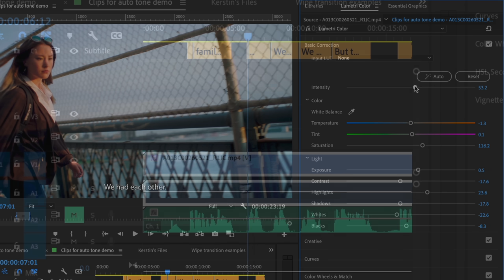Color Correction & Color Grading Hacks | Premiere Pro Tutorial | Adobe Video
Want to elevate your color correction skills and take your video editing up a notch? Adobe Auto Color uses Adobe Sensei machine learning to apply intelligent color corrections! If you’re new to Premiere Pro, Auto color gives you a running start as you learn to work with the color tools and your favorite Premiere Pro effects. If you’re experienced, Auto Color gives you an excellent first pass, before you move on to secondary color corrections, such as fine-tuning skin tones or skies. Try it yourself in the latest release of Adobe Premiere Pro!